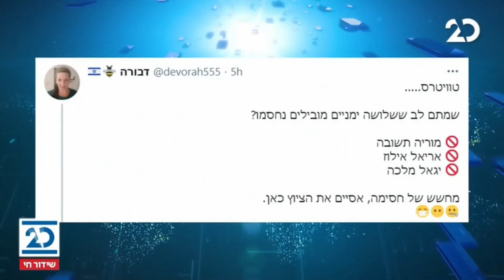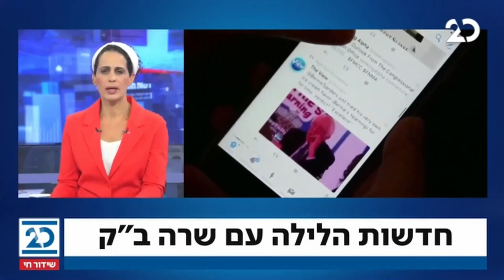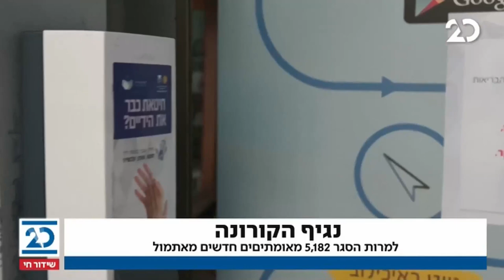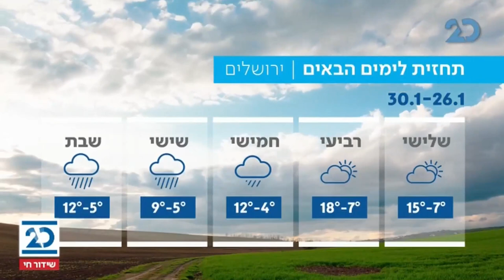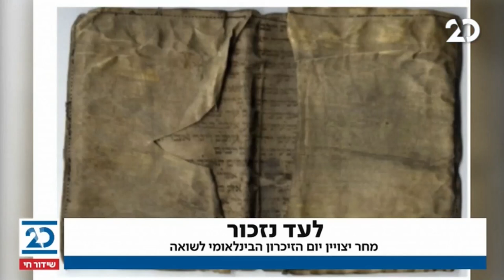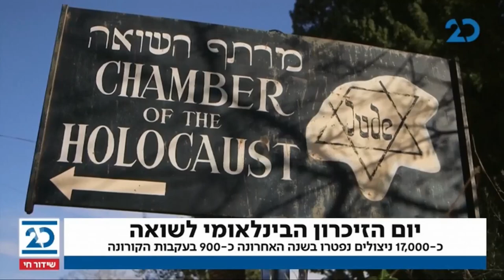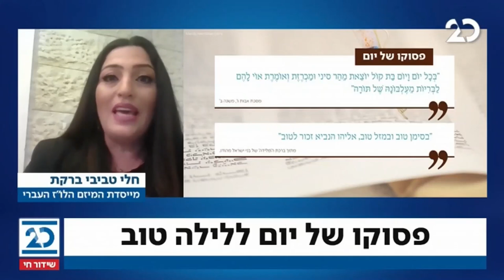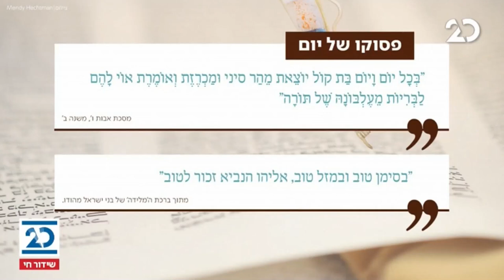חדשות הלילה עם שרה ב"ק | 26.1.2021 | התכנית המלאה